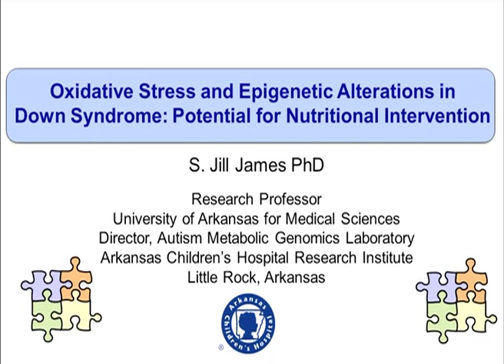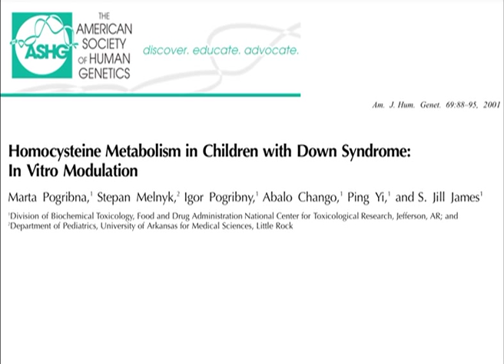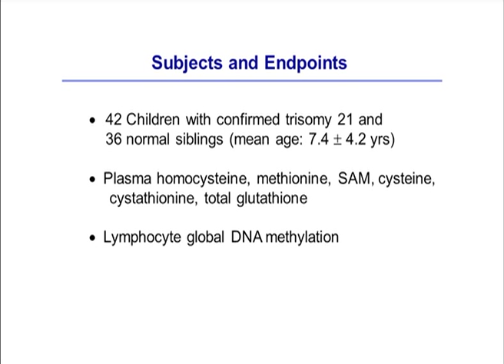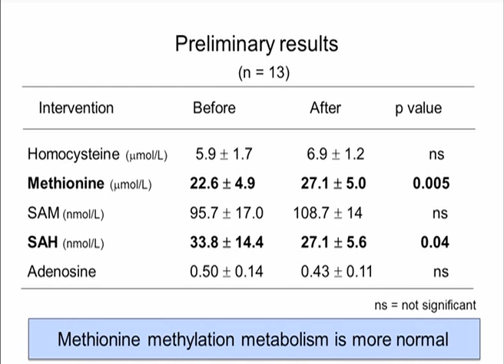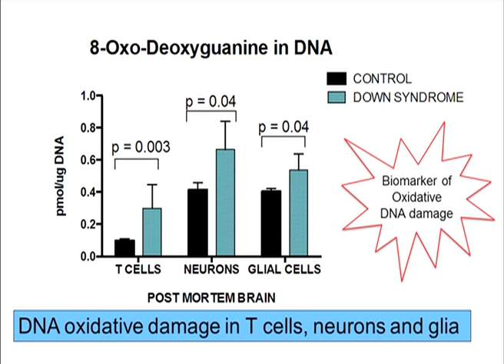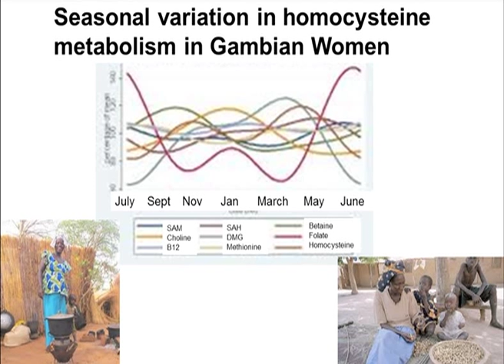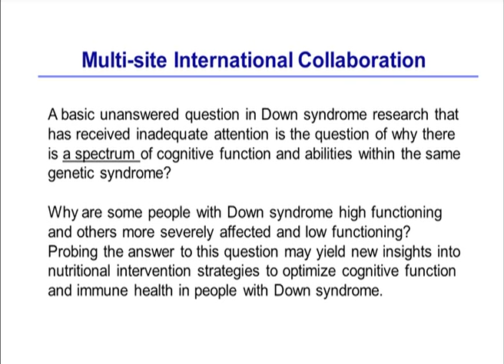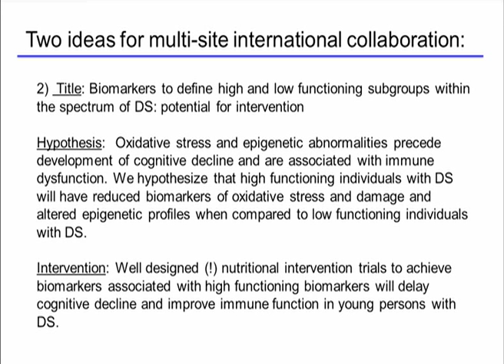Prof Jill James- Oxidative Stress and Epigenetic Alterations in Down Syndrome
Professor Of Pediatrics, University Of Arkansas For Medical Sciences/College Of Medicine/Department Of Paediatrics.
Dr. Jill James is the Director of the Metabolic Genomics Laboratory at ACHRI and a collaborator of the Arkansas Center for Birth Defects Research and Prevention. Her research is focused on the understanding of the metabolic and genetic factors that may be mechanistically involved in the aetiology of autism, Down syndrome, and childhood acute lymphoblastic leukaemia (ALL). The Metabolic Genomics team measures plasma levels of metabolites that are predictive of impaired methylation capacity and oxidative stress. In addition, the lab measures genetic polymorphisms that could contribute to an increased risk of oxidative stress and decreased glutathione‐mediated antioxidant defence. JamesJ.htm
Prof James is the Director of the Metabolic Genomics Laboratory at ACHRI and a collaborator of the Arkansas Center for Birth Defects Research and Prevention. Her research is focused on the understanding of the metabolic and genetic factors that may be mechanistically involved in the etiology of autism, Down syndrome, and childhood acute lymphoblastic leukemia (ALL). The Metabolic Genomics team measures plasma levels of metabolites that are predictive of impaired methylation capacity and oxidative stress. In addition, the lab measures genetic polymorphisms that could contribute to an increased risk of oxidative stress and decreased glutathione-mediated antioxidant defense.